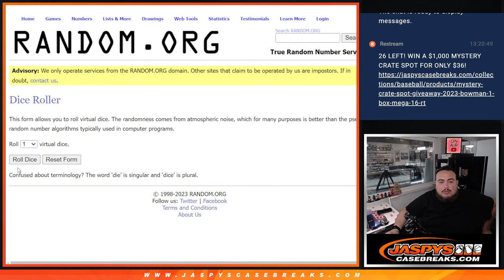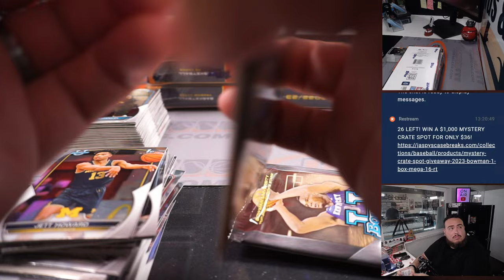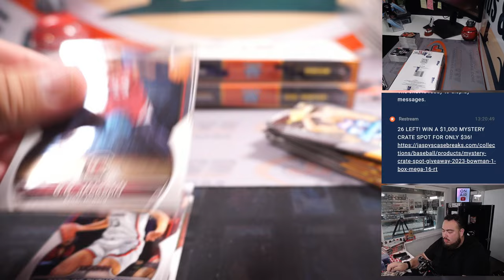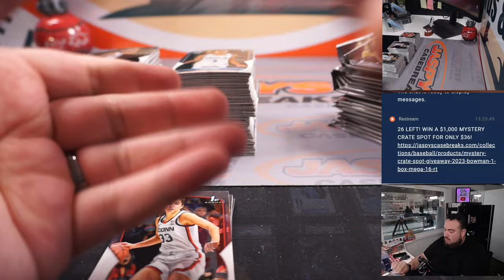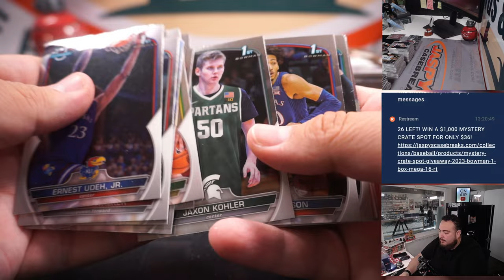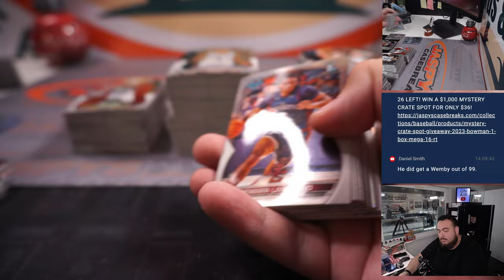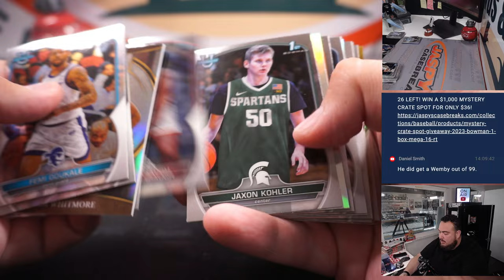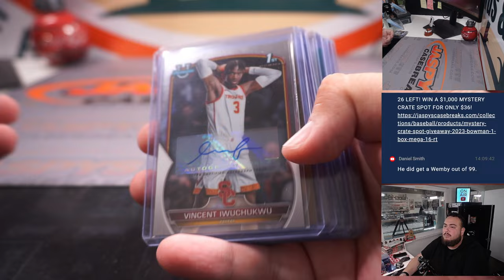W. 6/21/23 - 2022-23 Bowman University Chrome Basketball 4-Box #44 *RANDOM FL/FN*